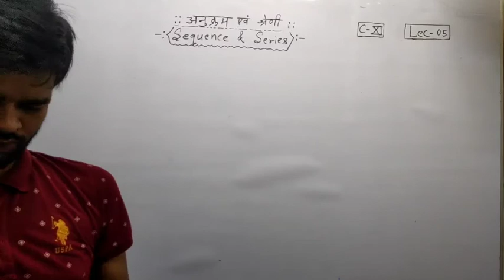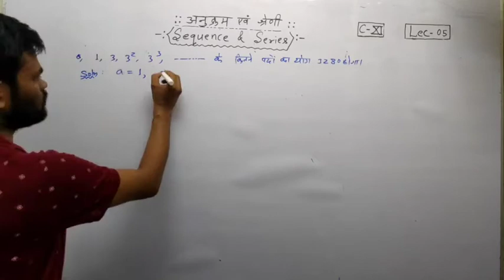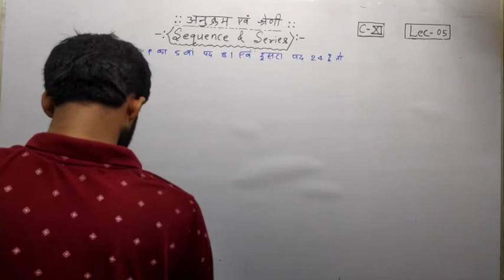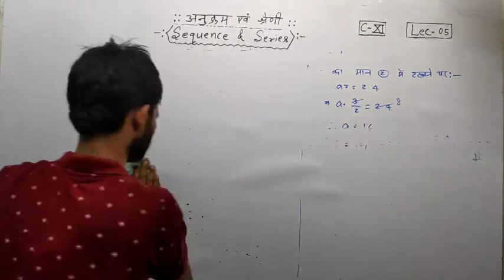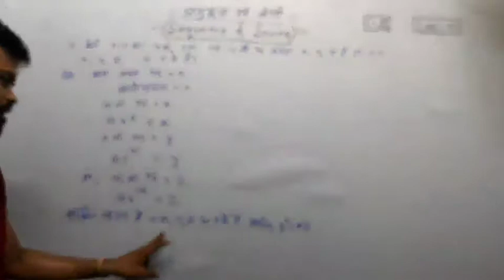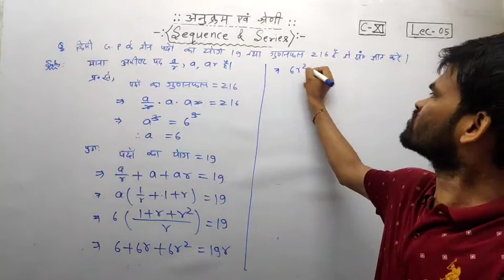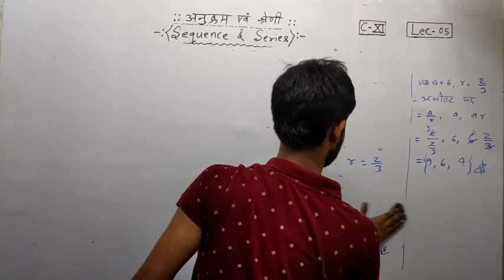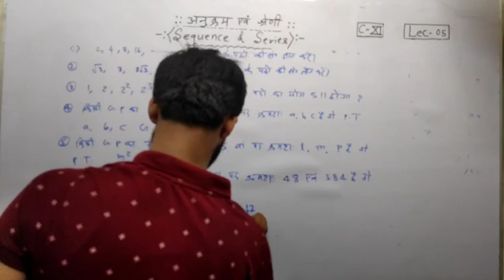Sequence & Series(अनुक्रम एवं श्रेणी) || Lec-05 || Class-11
This video lecture 8s related to problems on G.P.